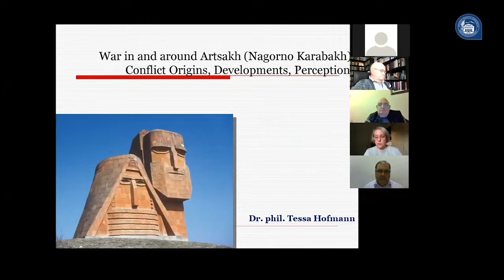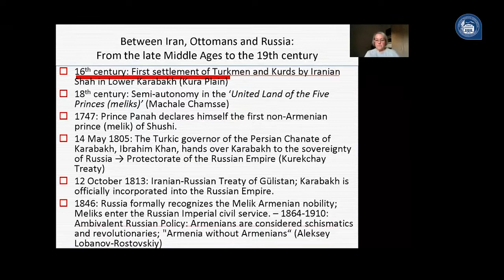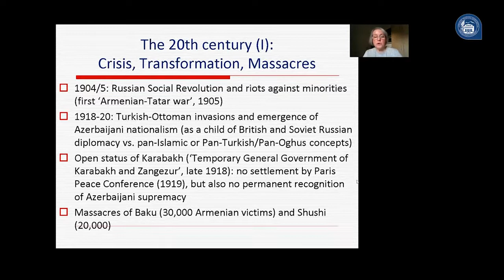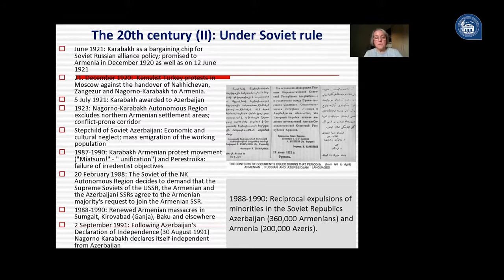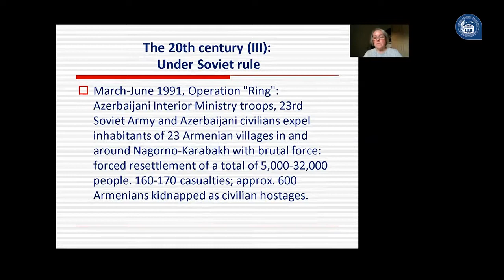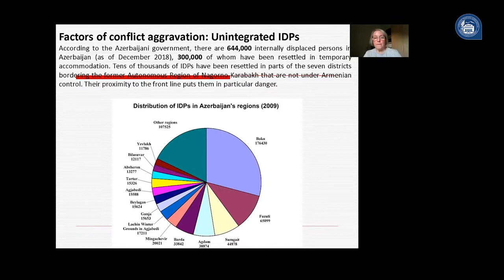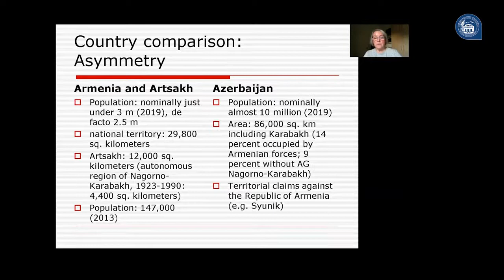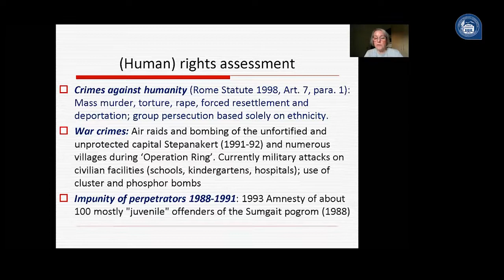Հայագետ, ցեղասպանագետ Տեսսա Հոֆմանի զեկույցը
Տեսսա Հոֆմանն իր զեկուցման մեջ անդրադարձավ Արցախի պատմությանը՝սկսած միջին դարերից մինչ 19-րդ դար: